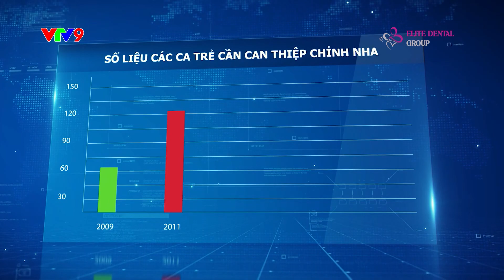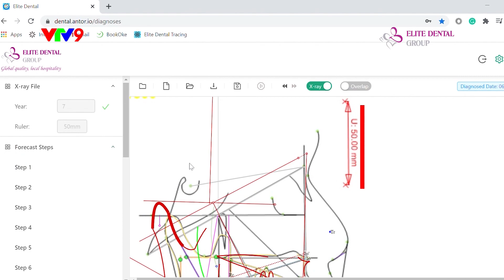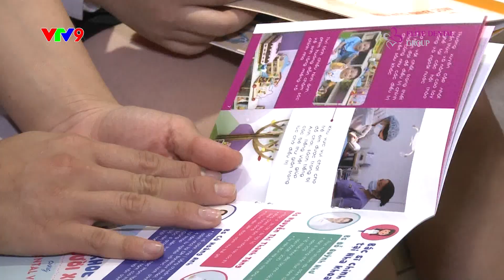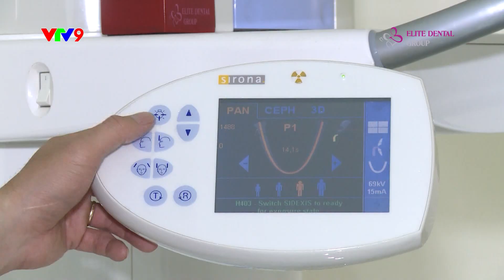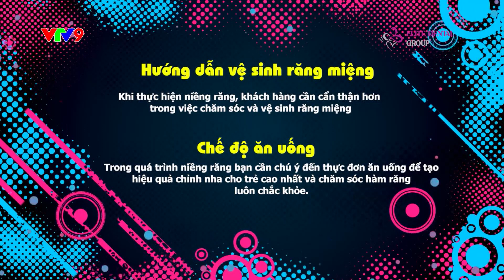Tại sao cần nắn chỉnh xương lệch lạc răng cho trẻ từ 6 đến 12 tuổi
Theo Hiệp hội Nha khoa Hoa Kỳ, 6 - 7 tuổi là thời gian vàng Ba Mẹ nên cho trẻ chuyến thăm khám chỉnh nha đầu tiên. 6 - 11 tuổi là thời điểm tốt nhất nên thực hiện can thiệp nắn chỉnh xương hàm và răng nếu có bất thường.

Trường hợp xương hàm và răng phát triển bình thường, trẻ chỉ cần theo dõi quá trình mọc răng 6 tháng 1 lần. Tuy nhiên với những trẻ có kích thước xương hàm hẹp theo chiều ngang hoặc có lệch lạc giữa xương hàm trên và xương hàm dưới theo chiều trước sau như hô và móm, khả năng chen chúc răng nhiều do kích thước răng quá to là những ca cần đến thăm khám và được Bác sĩ chỉnh nha chẩn đoán, điều trị sớm.

TẠI SAO CẦN NẮN CHỈNH XƯƠNG HÀM VÀ LỆCH LẠC RĂNG CHO TRẺ TỪ 6 - 11 TUỔI
- Giai đoạn trước 12 tuổi, bên cạnh việc thay dần các răng sữa còn là giai đoạn phát triển mạnh mẽ của khung xương hàm. Lúc này, xương còn mềm và dễ nắn chỉnh. Vì vậy, đây là thời điểm lý tưởng để thực hiện các can thiệp chỉnh xương bằng việc sử dụng khí cụ chỉnh nha và theo dõi sự mọc răng, mang đến kết quả điều trị toàn diện cả về xương và răng, thay đổi hoàn toàn gương mặt của trẻ.

- Trên 12 tuổi, điều trị niềng răng vẫn có thể diễn ra. Tuy nhiên lúc này, trẻ đã hoàn thiện quá trình thay răng, răng vĩnh viễn đã mọc xong, trẻ bước vào giai đoạn tuổi dậy thì, sự phát triển xương chậm lại, xương hàm dần trở nên vững chắc và cố định, việc can thiệp khi này chỉ có tác dụng điều chỉnh răng, cải thiện tình trạng sai lệch và không thể thay đổi xương hàm. Trong nhiều trường hợp nặng sẽ cần nhổ răng và can thiệp phẫu thuật phức tạp.

Nội dung chính:
0:55 - 2:12 Vấn đề của trẻ hiện nay trong quá trình thay răng
2:13 - 6:47 Nên niềng răng hay không và độ tuổi phù hợp để niềng răng và chỉnh nha
6:50 - 7:33 Lưu ý khi niềng răng

Đăng ký theo dõi kênh YouTube Elite Dental để cập nhật các video mới nhất về chăm sóc sức khỏe răng miệng tại:
- Địa chỉ: 🏡 51A Tú Xương, phường 7, Quận 3, TP.HCM.